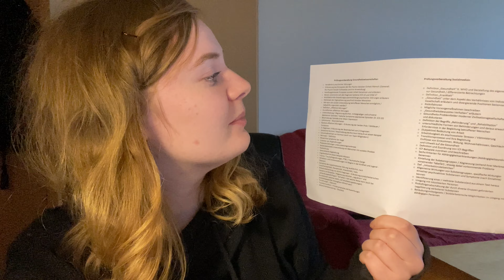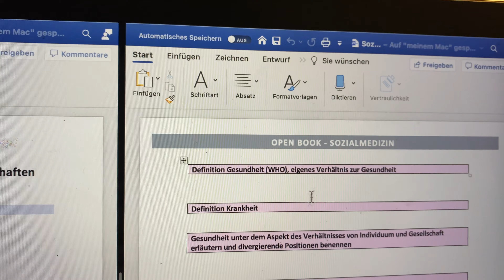Wenn Wally wieder Blödsinn macht und ich im Soziale Arbeit Studium verzweifle | Freitagsvlog #12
Es ist wieder Freitag und damit Zeit für einen neuen Freitagsvlog. Begleitet mich heute dabei wie Wally meinen Tagesablauf völlig durcheinander bringt, weil der kleine Spitz mal wieder nur Blödsinn im Kopf hat. Außerdem erfahrt ihr warum ich mit manchmal im Studium komplett verzweifle...

Timestamps:
0:00 Hello World!
0:43 Die Woche & ich
1:59 Mit Liebe wird alles gut?
5:43 Wally der Schmutzfink
6:26 Leere.
6:58 Gesundheitswissenschaften
9:03 Warum ich Prüfungsvorbereitung für Sozialmedizin hasse

______________________ HINTERGRUNDGESCHICHTEN__________________________

Ich bin Shanty, '97er Jahrgang und studiere aktuell Soziale Arbeit.

🔮 Wie heißt du auf Instagram, Facebook, TikTok & Co. ?

📝 Wie kann ich dich ansonsten erreichen, wenn ich eine Frage habe?
Einfach eine Mail an shantisfaction[@]gmail.com schreiben. 😇

📚 Was hast du vor dem Studium gemacht?
Nach der Schule ein FSJ (Video ) und im Anschluss eine Ausbildung zur Erzieherin. (Playlist

🦊 Wer ist Wally und wo hast du ihn her?
Wally ist ein weißer Mittelspitz aus dem Auslandstierschutz und seit August 2020 mein treuster Begleiter.

🎈 Wann kommt ein neues Video online?
Aktuell lade ich 3x in der Woche Videos hoch: Mittwoch, Freitag & Sonntag jeweils um 18 Uhr.

🌿 Worum geht es auf Shantisfaction?
Auf Shantisfaction nehme ich dich mit durch mein Leben. Viele Themen basieren auf Selbsterfahrungs- und Reflexionsberichten, aber auch Organisationsvideos, Vlogs, Lifestyle und Themen rund um die innere Zufriedenheit, Resilienz & digitale Achtsamkeit kommen nicht zu kurz.
Solltest du einmal Videoideen haben, dann schreib mir gern ein Kommentar oder eine Mail dazu. :)

 ________________________ *MEIN EQUIPMENT* ____________________________

📷 Ich filme fast ausschließlich mit meinem Handy. Eine neue Kamera ist in Planung, jedoch habe ich mich noch auf kein konkretes Modell festgelegt.
💻 Videoschnittprogramm: iMovie & Final Cut Pro
🤩 Über den Link erhältst du exklusiv einen Gratis Monat

_________________________ SUPPORT ______________________________
Obwohl YouTube (m)ein Hobby ist, welches mir sehr viel Freude bereitet, bringt es natürlich auch einiges an Aufwand und Kosten mit sich. Ich bezahle monatlich Lizenzen für Musik und Bearbeitungsprogramme und investiere den Großteil meiner Freizeit in die Planung, Produktion und Fertigstellung meiner Videos. Auch Thumbnails erstellen, Videoschnitt und das Beantworten von Anfragen & Mails kosten viel Zeit.
Wenn dir meine Videos gefallen und du mich gerne unterstützen möchtest, sodass ich auch in Zukunft die Qualität meiner Videos stetig verbessern (z.B. mit einer neuen Kamera), weitere Themen ausprobieren kann und auch weiterhin meinen normalen Alltag mit YouTube arrangieren kann, bin ich auf deine Unterstützung angewiesen.

Es klingt banal, aber…
✔️ Videos komplett anschauen ohne AD-Blocker, Liken, Kommentieren & Teilen sind immer noch die essentiellsten Möglichkeiten, um mich in meiner Arbeit zu unterstützen. Feuern wir den YouTube-Algorithmus an! 🔥
✔️ Wenn dir gefällt was ich tue und du mich gerne zusätzlich supporten würdest, gibt es die Möglichkeit mir eine kleine Spende über Paypal zu schicken. Ich habe hierfür ein Spendenkonto eingerichtet: 🔹
(WICHTIG!: Aktivierst du während der Spende den Käuferschutz für Waren und Dienstleistungen berechnet PayPal mir eine Gebühr für die erhaltene Spende. Dadurch haben wir uns letztendlich beide keinen Gefallen getan. Je nach Spendenwert kann dies wenige Euros betragen, manchmal aber auch mehr.. Wenn es kein Problem für dich ist, dann lass das Kästchen bitte frei oder schicke gleich an Freunde ❤️)
Mit Klick auf diese Links gelangst du auf die Webseite des Produktanbieters (i.d.R. amazon.de). Kaufst du über den Link das vorgestellte Produkt, erhalte ich dafür eine kleine Vermittlungsprämie, die deinen Kaufpreis aber keinesfalls beeinflusst. Es ist also für alle Seiten eine WinWin Situation.

Mit Herz,
Shanty von Shantisfaction

_________________________ Geschäftliche Anfragen ______________________________
Geschäftliche Anfragen, Kooperationen, etc. bitte shantisfaction[@]gmail.com schreiben.